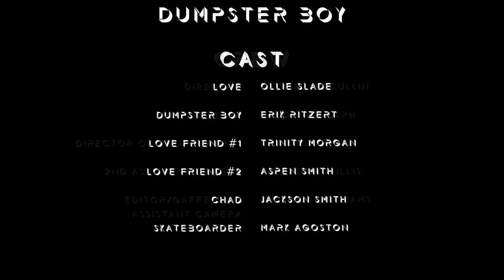Dumpster Boy by Obungus MUSIC VIDEO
"College kid, AKA Dumpster Boy, takes a chance by confessing his love to a girl that he studies with."
Producer: Chloe Rudolph
Writer and Director: Meghan McCullin
Director of Photography: Cameron Flock
Assistant Camera/Assistant Editor: Christina Willis
Editor/Gaffer: Victoria Williams